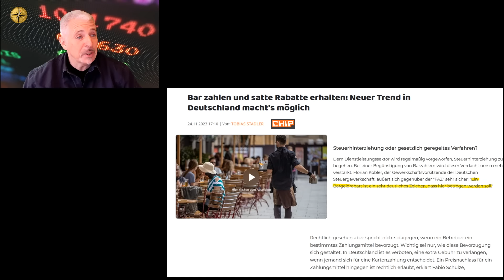Dirk Müller: Rabatte für Barzahlung - Ein schöner, neuer Trend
Bildrechte: Cashkurs.com / Chris Lawrence Travel - Shutterstock.com